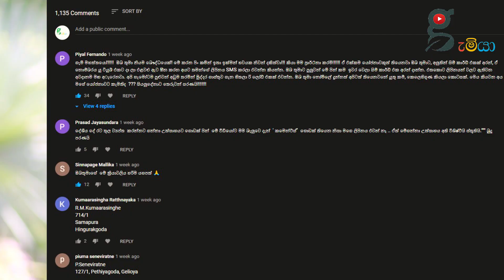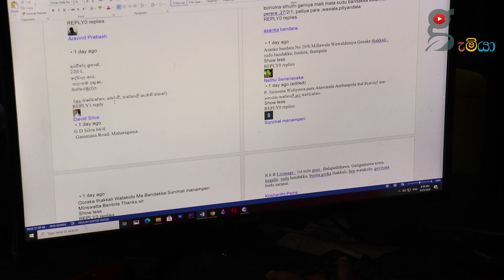141 පාරම්පරික දේශීය ඇට නොමිලේ ? ඔබට ලැබුනාද ?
පාරම්පරික දේශීය ඇට නොමිලේ ? ඔබට ලැබුනාද ?